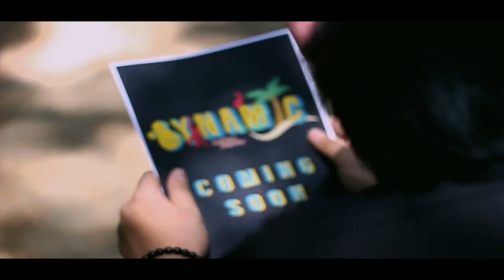Bynamic Fest 2017 Teaser #1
Welcome to the journey of Flo!
BINUS Serpong is having a Music and Art Festival this September, accompanied by our mascot, Flo! Join his journey as he finds his way to escape the zoo and towards BYNAMIC Fest!
Join the journey of Flo for a whole new adventure only on Bynamic Fest 2017!

Line @bynamicfest
Facebook "Bynamic Fest"